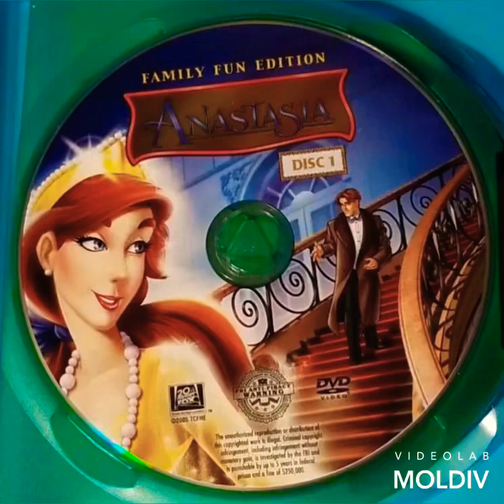Anastasia 1997 Ice Age 2002 Robots 2005 Baby Einstein Baby Da Vinci 2004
Anastasia 1997
Ice Age 2002
Robots 2005
Baby Einstein Baby Da Vinci 2004